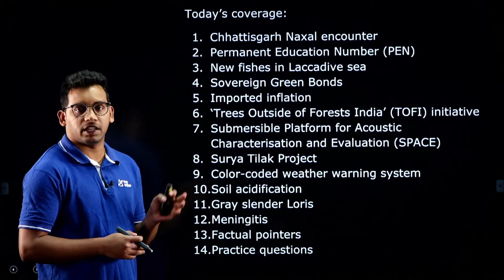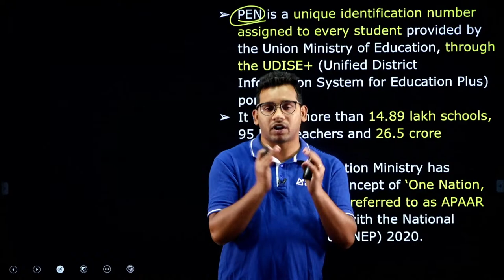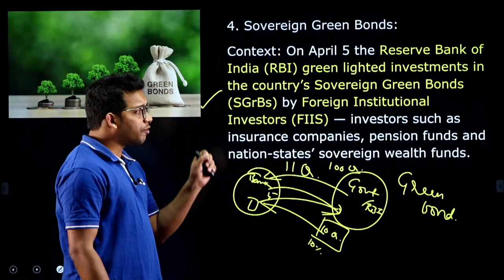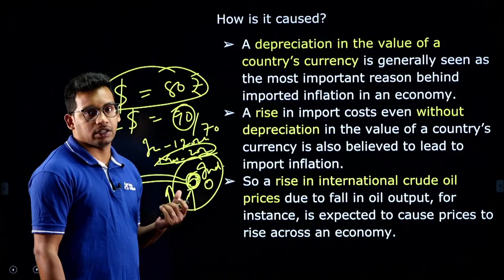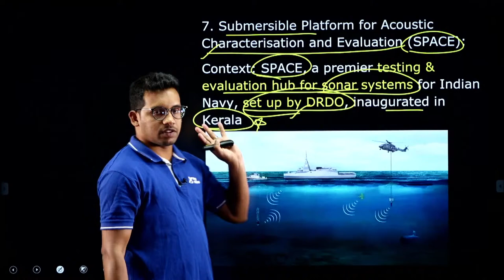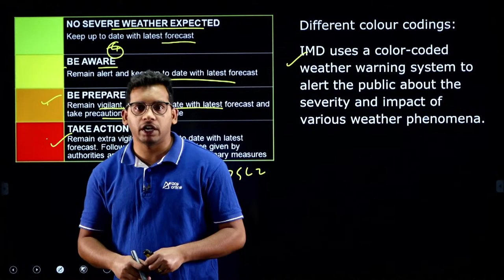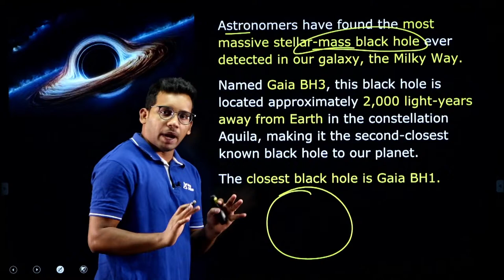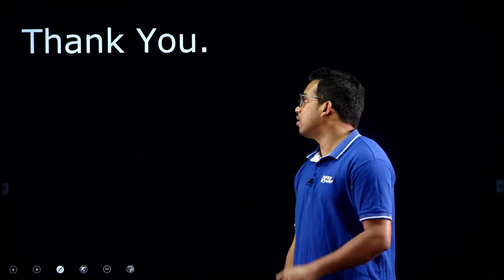18th April Current Affairs | National & International Insights| ACE Online & ACE Engineering Academy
Stay exam-ready with the latest on April 18th, 2024, in ACE Online's exclusive session by ACE Academy. Elevate your preparation with key current affairs, ensuring you're well-informed for success. Delve into global and local insights, with curated content to give you a competitive edge. Stay ahead, stay informed, and conquer your academic challenges.